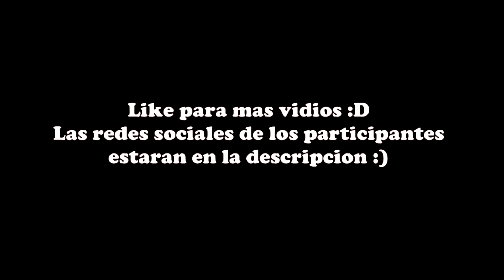1 EUROPEO vs 6 MEXICANOS en REALIDAD VIRTUAL | VrChat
Buenas tardes marranos, en el video de hoy invite a 6 mexicanos para descubrir quien es el europeo entre nosotros , si quieren mas contenido de vrchat en español déjenlo en los comentarios :3

Únete a la comunidad y forma parte del grupo "marranoland" comparte memes, conoce nuevas personas y nuevos amigos, escucha musica, juega videojuegos con la comunidad y pásate a ver unas cuantas peliculas o series con nosotros

1 EUROPEO vs 6 MEXICANOS en REALIDAD VIRTUAL | VrChat | Vitt
Deja tu like :3
brvitt